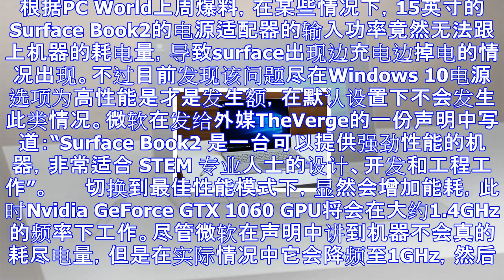微软回应surface book 2出现边充电边掉电的问题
根据PC World上周爆料，在某些情况下，15英寸的Surface Book2的电源适配器的输入功率竟然无法跟上机器的耗电量，导致surface出现边充电边掉电的情况出现。不过目前发现该问题尽在Wi...